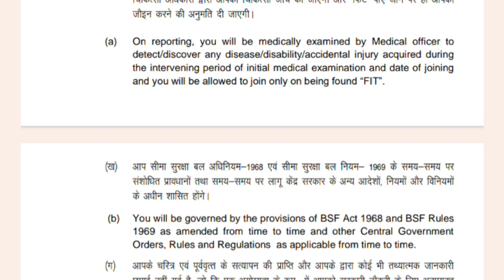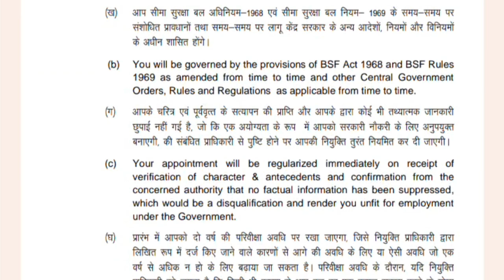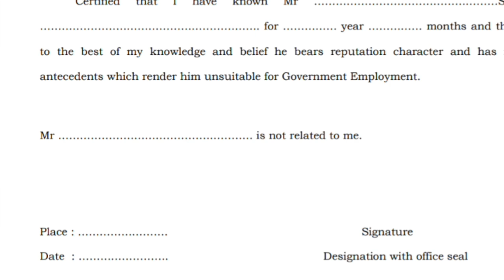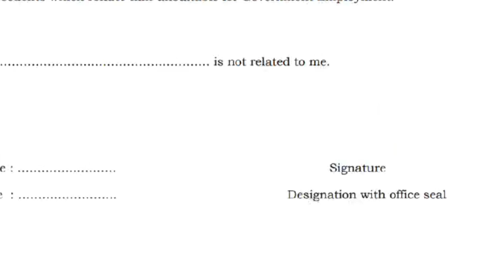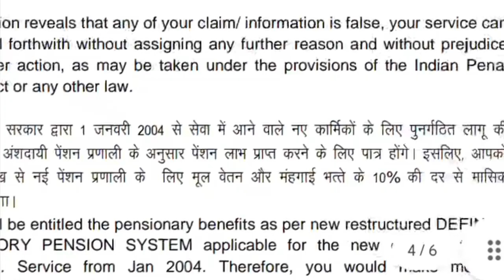SSC GD RECRUITMENT 2023! BSF Call Letter Out! Full Details telugu loo..